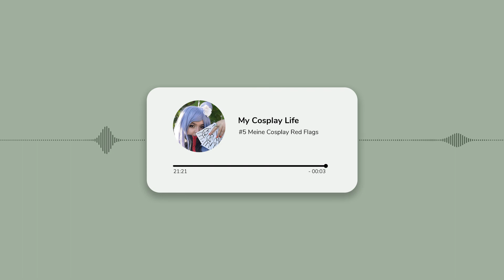(Podcast) Meine Cosplay Red Flags | My Cosplay Life #5 | ojosaibacosplay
Hast du schonmal darüber nachgedacht was deine Cosplay Red Flags sind? In diese Podcast Folge quatsche ich über was für mich gar nicht geht und was mich stört. Schreibe gerne deine Cosplay Red Flags in die Kommentare!

🙋🏻‍♀️ About me

Ich bin Ojo Saiba, eine deutsche Cosplayerin, die ihr Wissen über und ihren Spaß an Cosplay mit anderen gern teilt. Neben nützlichen Tutorials, drehe ich auch Vlogs und mache gern Talks über typische Cosplaythemen. Ich würde mich freuen dich kennen zu lernen und in meiner Community zu begrüßen.